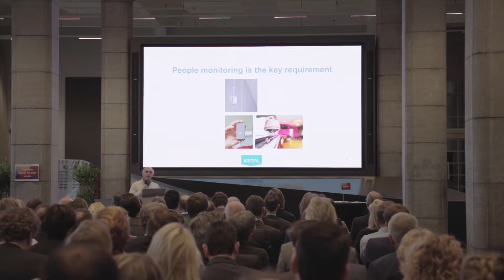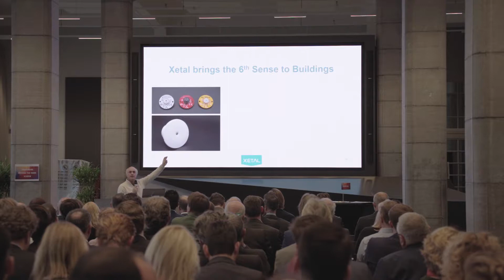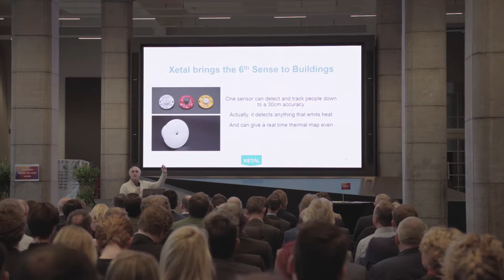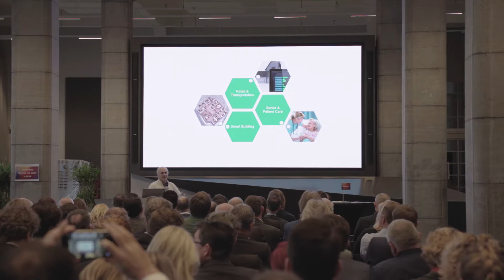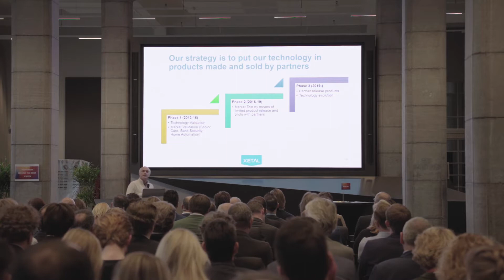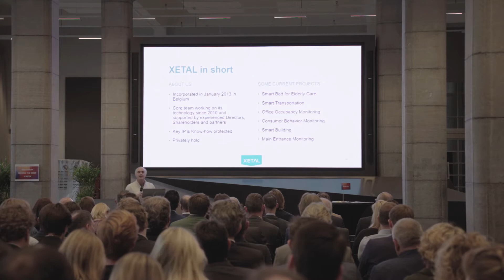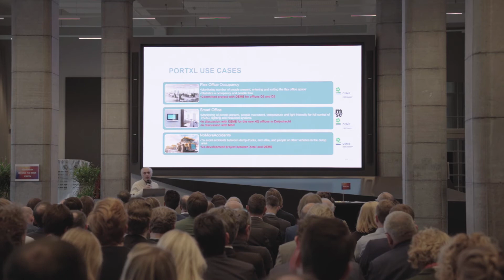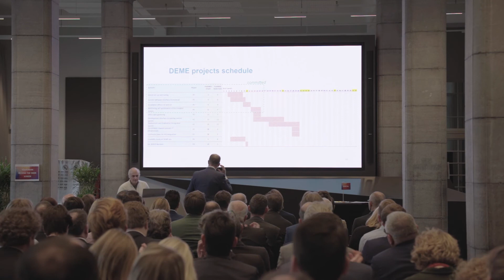Xetal Presentation at the PortXL2019 Antwerp Shakedown